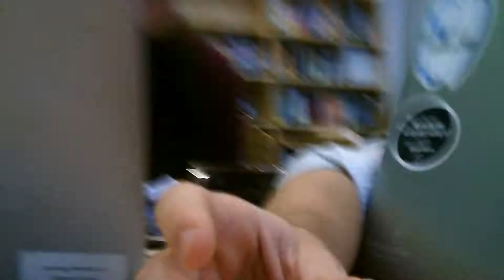IPP Hidalgo 11.2.2017